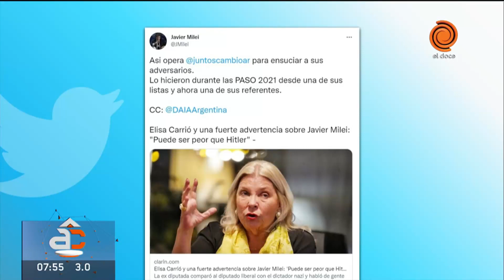"Puede ser peor que Hitler", Elisa Carrió, sin vueltas sobre Javier Milei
La dirigente dijo que "no tiene estabilidad emocional ni templanza" y que puesto a gobernar puede ser "peor que Hitler". Elisa Carrió también dijo que "él no está sólo y que por detrás hay grupos que quieren crear un nuevo orden mundial". El economista no tardó en responderle a Carrió
Momento emitido en Arriba Córdoba el 17 de junio del 2022